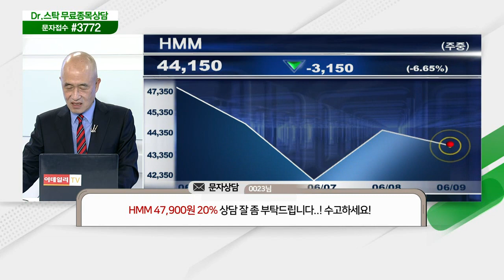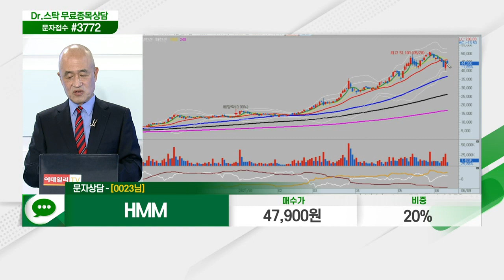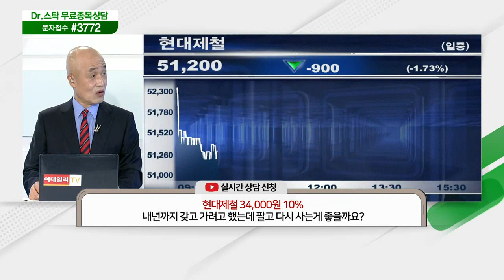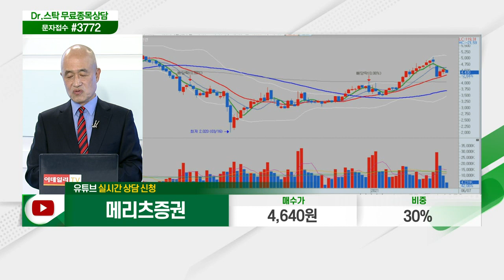코리아센터, 삼천당제약, 오스코텍, 동양파일, 진원생명과학, 유성티엔에스 , 동화약품, HMM, 삼강엠앤티, 세경하이테크, 현대제철, 메리츠증권_닥터의 처방전 (20210609)